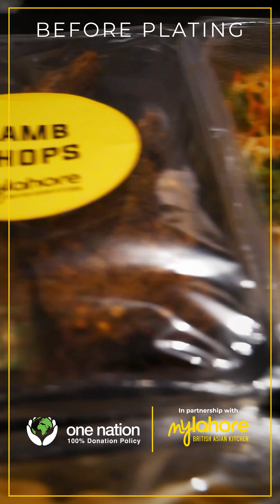This Ramadan, order your Iftar box for Gaza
We are at the famous my Lahore in Bradford where we are launching our Iftar box for this Ramadan.

This Iftar box will feed around 5 - 6 persons and will contain items such as Chicken Tikka, Chapli Kebabs, Chicken Stir fry Noodles, Daal, Naan , and desserts.

These delicious Iftar boxes are available for delivery nationwide to your door for £64.99 (excluding postage) and you mau gift your neighbours and your loved ones a iftar box also ?

All 100% of the profits will be donated to Gaza.

100% donation policy